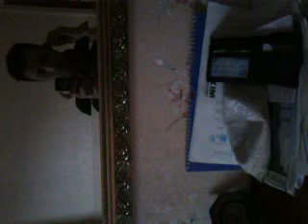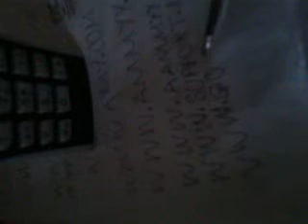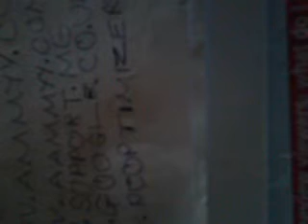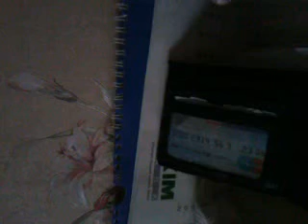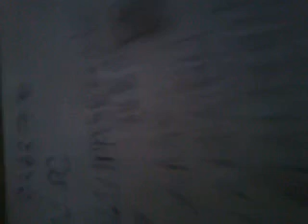PC OPTIMIZER CALL SCAMS 9-5-2012 2-4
Bullshit after bullshit continue.  I make him think bait is working.

They never give up do they so am I.